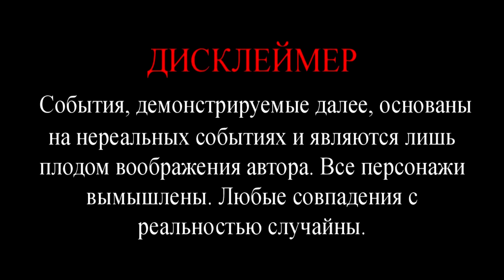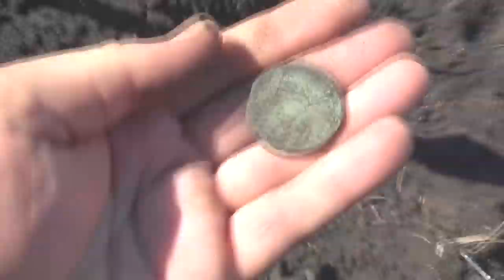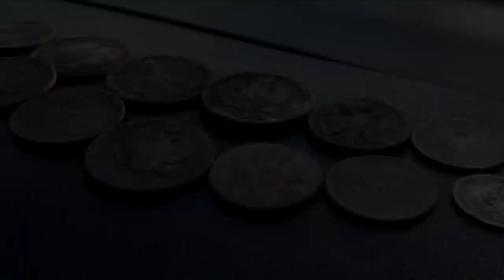Рекомендую! Посвящение! Принятие присяги и вступление новичка в наше сообщество кладоискателей.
Прися́га копателя — церемониальная торжественная клятва, даваемая каждым гражданином при вступлении в наше сообщество кладоискателей-поисковиков "Поиск 63rus". Посвящение! Принятие присяги и вступление новичка в наше сообщество кладоискателей.